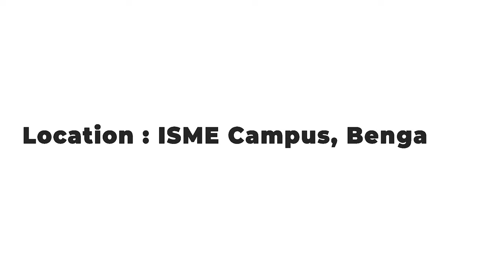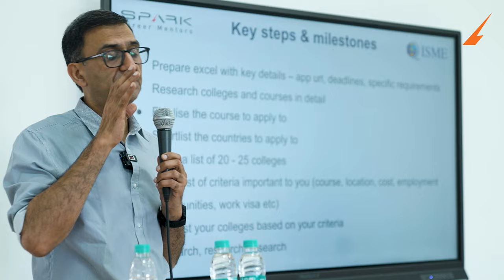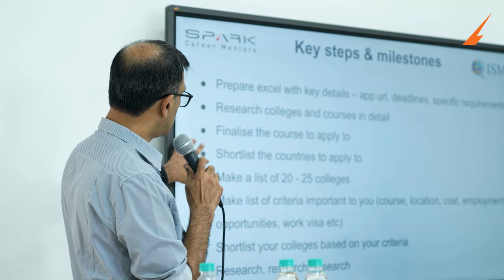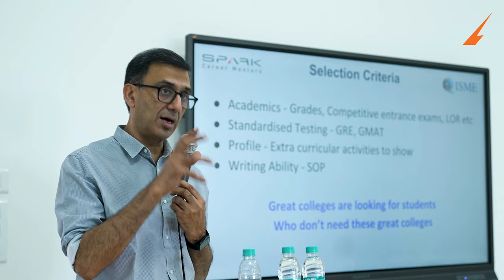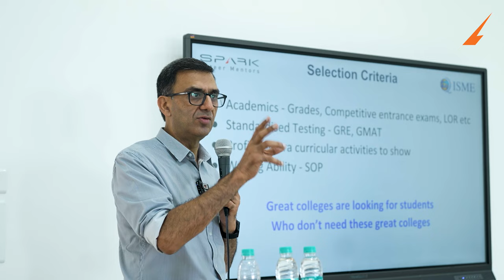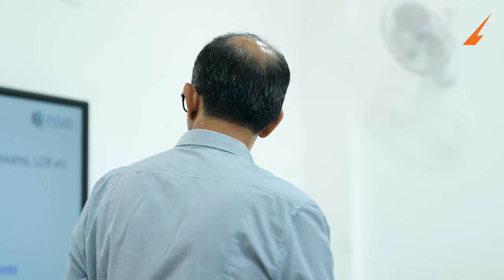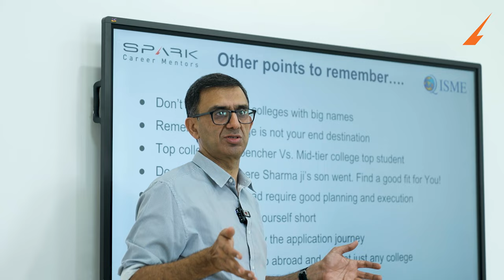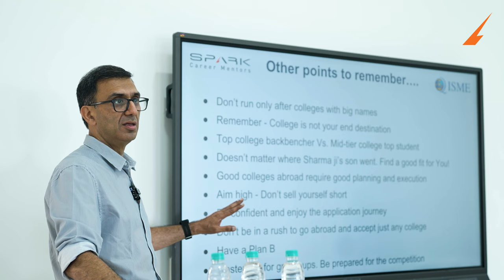Roadmap for your journey to studying abroad Ft. Neeraj Khanna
Here's a snippet from our co-founder's talk at ISME, Bengaluru.
If you are interested in having someone from our team engage with your learners or guide them on their journey to study abroad then you can reach out to us through our website.